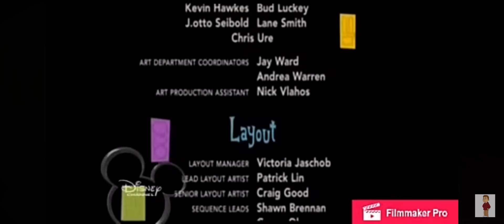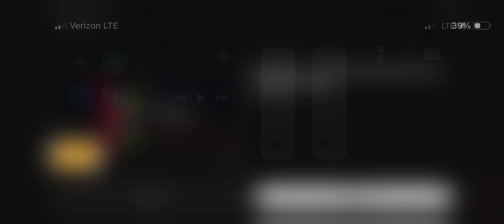Monsters inc end credits fast